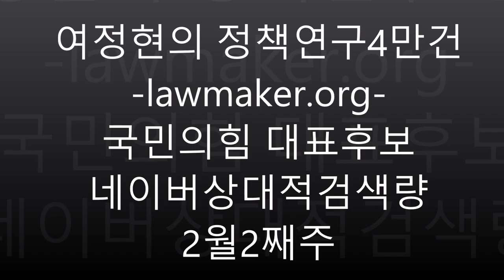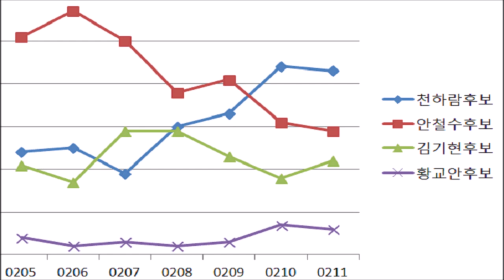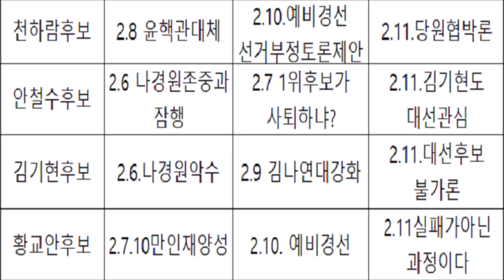[정책연구 4만건]천하람 안철수 김기현 황교안 네이버 상대적 검색량 국민의힘 전당대회 윤핵관4인방 대체론 나경원 존중과 잠행 1위 후보사퇴 불가 김나연대 김연경 남진 사진 대선후보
천하람 후보
2.8  윤핵관대체론
2.10.예비경선결과  선거부정토론제안
2.11.당원협박론

안철수후보
2.6 나경원존중과 잠행
2.7 1위후보가 사퇴하냐?
2.11.김기현도 대선관심

김기현후보
2.6.나경원악수
2.9 김나연대 강화
2.11.대선후보불가론

황교안후보
2.7.10만인재양성
2.10. 예비경선
2.11실패가 아닌 과정이다"